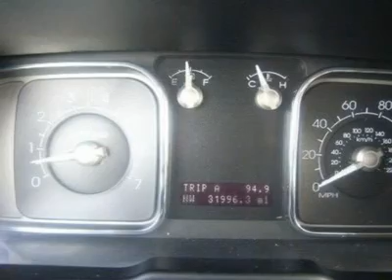2007 Lincoln MKX - Sport Utility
2007 Lincoln MKX

All Wheel Drive, never get stuck again!! As much as it alters the road, this kid-friendly MKX transforms its driver. Less than 32k miles!!! You don't have to worry about depreciation on this extravagant Base!... Awesome!!! This is the vehicle for you if you're looking to get great gas mileage on your way to work!!! Safety Features Include: ABS, Traction control, Curtain airbags, Passenger Airbag, Front fog/driving lights...A wealth of standard amenities means that you no longer have to sacrifice: Leather seats, Power door locks, Power windows, Auto, Climate control...Thank you for choosing Iowa's #1 Ford Dealer. Most vehicles qualify for our exclusive Gabus Advantage which includes oil changes for life and engines for life (ask a salesperson for details). We are locally owned and have been serving as a Ford Dealer for over 50 years. We look forward to helping you with all your automotive needs